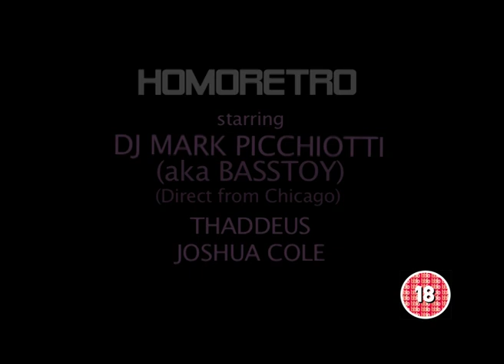HomoRetro starring MARK PICCHIOTTI - Saturday 28th May 2011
This will be the last HomoRetro, so we're going out with a BANG!.

HomoRetro presents MARK PICCHIOTTI (aka Basstoy & 'The Godfather Of Gospel House') Direct from Chicago
Plus DJs Thaddeus & Joshua Cole
Saturday 28th May 2011
Sound Control
10pm-4am

Calling all cowboys, city slickers, southern belles and surfer dudes, HomoRetro is going all Americano this month with a celebration of club classics and anthems from the last two decades of the rich heritage of House Music... with an American twist of course. Leave your hot dogs at home baby coz we're going to party like we're all Oscar winners!

To mark the last HomoRetro of the season, we are very, very proud to present an extra special guest DJ/Producer gracing the SOUND CONTROL decks... none other than the legendary MARK PICCHIOTTI aka 'The Godfather of Gospel House' live and direct from the US of A. we have got him over from Chicago, especially. He will be playing an exclusive CLUB CLASSICS set. This is a FIRST for Manchester and the first time he has DJed in the UK in over 5 years!

He is the man behind several undisputed club classics including...

BASSTOY - Runnin'
FUTURE FORCE - What You Want
LATOUR - Blue
THE ABSOLUTE - There Will Come A Day

Mark has been a part of the House music scene since its very beginning in the '80's and has graced the decks of some of the most illustrious of clubbing brands and world famous clubs, Ministry Of Sound, Pacha and El Divino to name a few... so we can't wait for him to play at HomoRetro.

He is behind several iconic club classics such as Basstoy 'Runnin', which was a UK Top 10 hit, Future Force 'What You Want' and The Absolute 'I Believe' His track 'There Will Come A Day' by The Absolute featuring Suzanne Palmer was Pete Tongs Essential New Tune for an unprecedented 4 weeks and he counts Deep Dish, Danny Tenaglia and Carl Cox as fans. Having notched up nearly 300 remixes, he has been named one of the most influential remixers of all time and looking at his discography you can see why; it reads like a whos who of music... Madonna, Mariah Carey, Pet Shop Boys and MARY J. BLIGE, have all been remixed by him, and gone to number one on the Billboard Dance Chart as a result. One of his first tracks "Blue' by LaTour featured in the club scene from the film Basic Instinct.He's written for Kylie (Give It To Me),DJed for Janet (at her private album launch party) and is RuPaul's DJ of choice for her Drag Race tours.

This will also be Thaddeus' last set for a while as he is moving to Thailand! So we hope you can join us for another anthem-filled night. It's all about iconic vocals, killer piano riffs and delicious baselines.

See you on the dancefloor